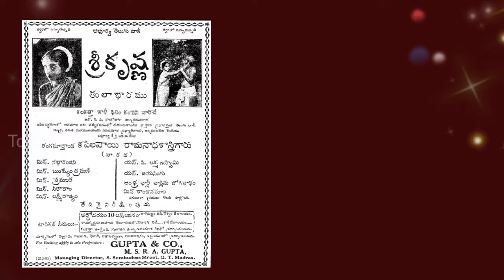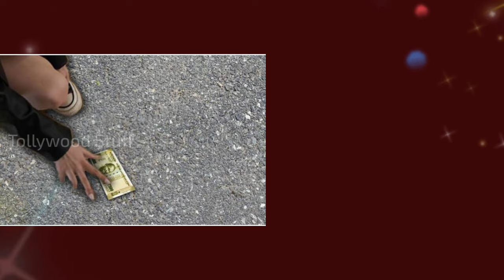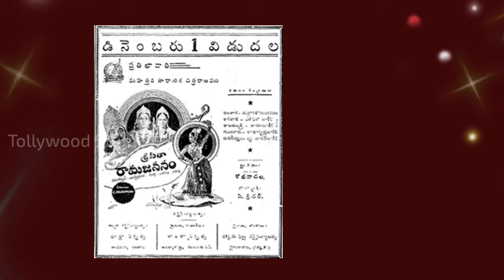Old Actress Rushyendramani Biography | Telugu Old Actors | Tollywood Stuff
Last Days of Actress rushyendramani :
Rushyendramani, who worked with sr ntr for panduranga mahatyam movie telugu old and she worked for pidugu ramudu movie and also gundamma katha movie telugu old with actor anr and savitri, ntr, suryakantham. and actress rushyendramani also did telugu movies like sri madvirat veerabrahmendraswami charitra and anuraga devatha. her last movie was sri shriridi sai baba mahatyam telugu old .

Tollywood Stuff